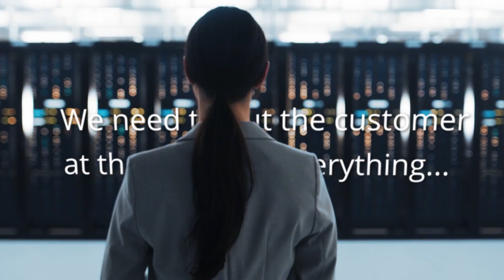Digital. Unleashed!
Unleash the power of digital with ISG. We can help you transform your business with the right partners and processes ... and technologies that adapt quickly to changing customer demands and market forces.